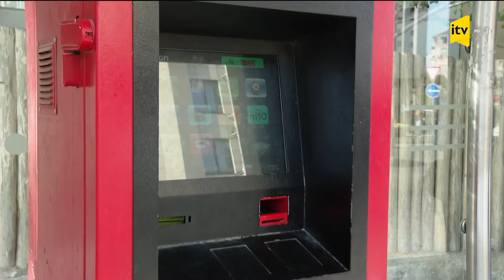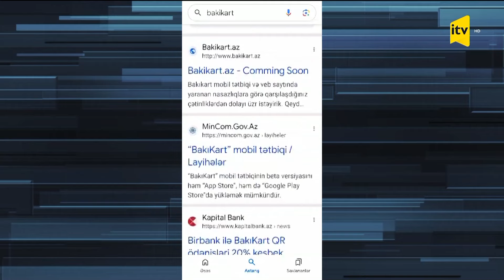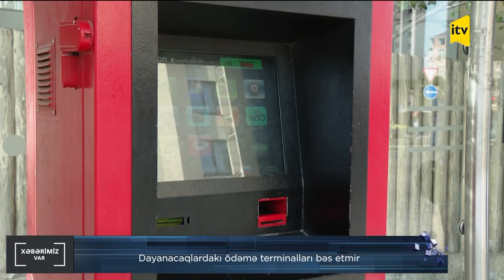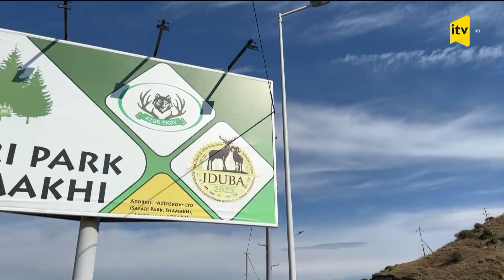Sürət qatarına bilet niyə bahalaşır? "Xəbərimiz var"